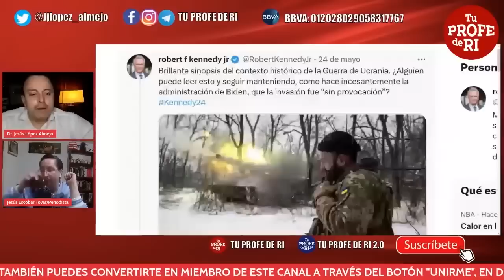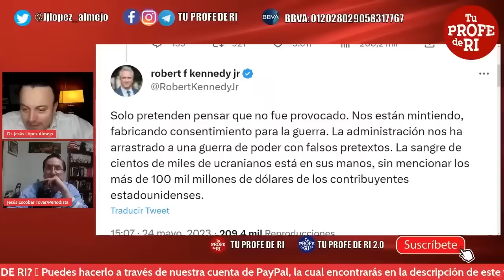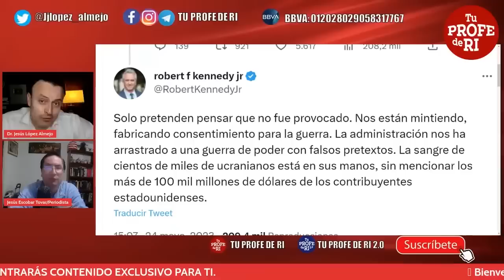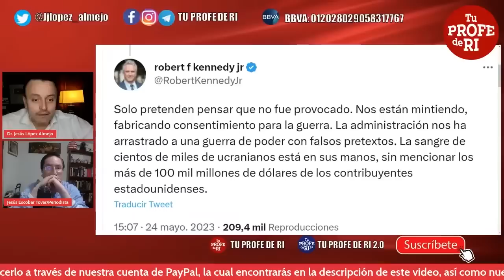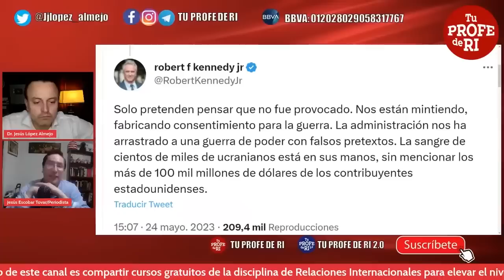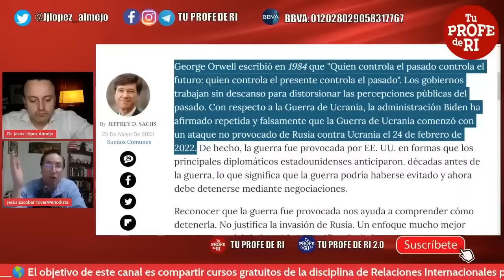¿LA INVASIÓN A UCRANI4 FUE SIN PROVOCACIÓN?